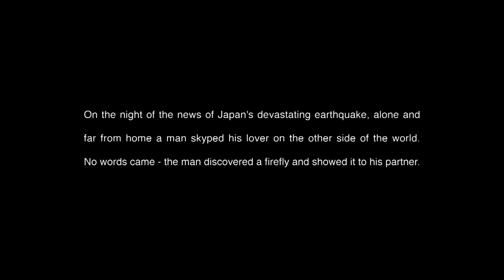Skyping after an earthquake | Monsoon by Apichatpong Weerasethakul | Short Film | Random Acts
On of the night the news of Japan's devastating earthquake, alone and far from home a man skyped his lover on the other side of the world. No words came - the man discovered a firefly and showed it to his partner.

Commissioned by Jacqui Davis and Fact.